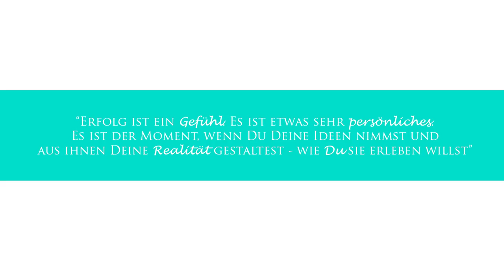Street Photography by Dirksón! //12 - Edition Hamburg in ENGLISH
Wenn Du jede Person auf der Welt ansprechen könntest, und Du hättest eine Kamera dabei, was würde passieren? Finden wir es heraus mit Dirksón! Photography - los geht's!